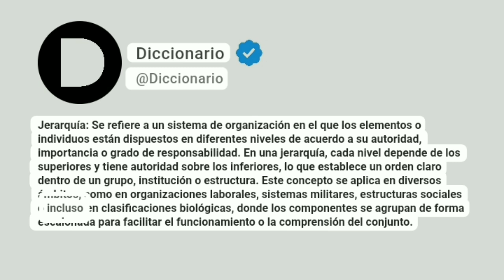Jerarquía Significado En Español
Jerarquía: Se refiere a un sistema de organización en el que los elementos o individuos están dispuestos en diferentes niveles de acuerdo a su autoridad, importancia o grado de responsabilidad. En una jerarquía, cada nivel depende de los superiores y tiene autoridad sobre los inferiores, lo que establece un orden claro dentro de un grupo, institución o estructura. Este concepto se aplica en diversos ámbitos, como en organizaciones laborales, sistemas militares, estructuras sociales o incluso en clasificaciones biológicas, donde los componentes se agrupan de forma escalonada para facilitar el funcionamiento o la comprensión del conjunto.